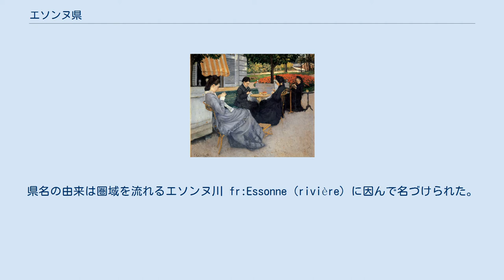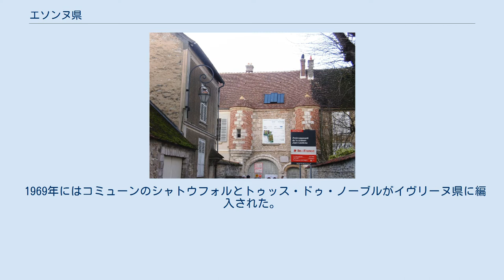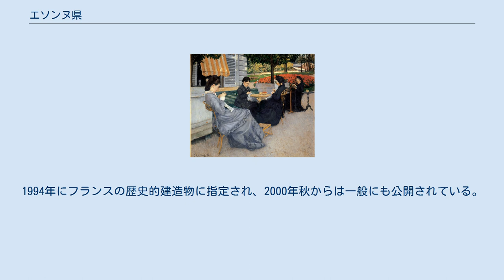エソンヌ県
イル＝ド＝フランス地域圏の県
エソンヌ県(エソンヌけん、Essonne)は、フランスのイル＝ド＝フランス地域圏にある行政区分番号91番の県。
オー＝ド＝セーヌ県、ヴァル＝ド＝マルヌ県、セーヌ＝エ＝マルヌ県、ロワレ県、ウール＝エ＝ロワール県、イヴリーヌ県に隣接する。
北部はほぼパリの都市経済圏に属し再開発が進んでいるが、南部は未だに地方色を濃く残している。
県名の由来は圏域を流れるエソンヌ川 fr:Essonne (rivière) に因んで名づけられた。
 旧イル＝ド＝フランスを革命以前の州で色分けした地図 1964年7月に発布された基本法に基づき、1968年1月1日にセーヌ・エ・オワーズ県を解体した際に、その南部を母体として新たに構成された。
 1969年にはコミューンのシャトウフォルとトゥッス・ドゥ・ノーブルがイヴリーヌ県に編入された。
 エヴリーの県庁が建設されるまでは、暫定的にコルベイユ＝エソンヌを県庁所在地としていた。
 エソンヌ県は3つの郡（arrondissement）から成り、更にその下にの42の小郡（canton）があり、全体で196のコミューンが存在する。
 出典:1968年以降INSEE（人口の二重カウントなし） · · 現存するフジタのアトリエ 戦前戦後を通じてフランスで活躍した日本人画家、藤田嗣治は1961年にパリからこの地へ移り住み、その農家を改造した「メゾン・アトリエ・フジタ」は藤田の終の住処となった。
彼の邸宅は現存し、1991年に未亡人の君代夫人から県へと寄贈、現在も同県の管理下にある。
調度品等も往時のままで日本語での解説コーナーもある。
1994年にフランスの歴史的建造物に指定され、2000年秋からは一般にも公開されている。